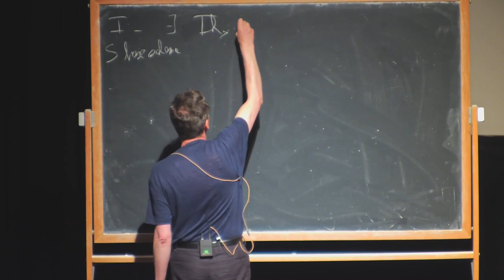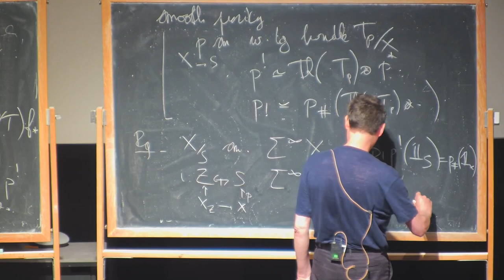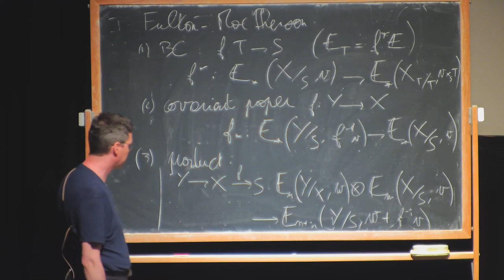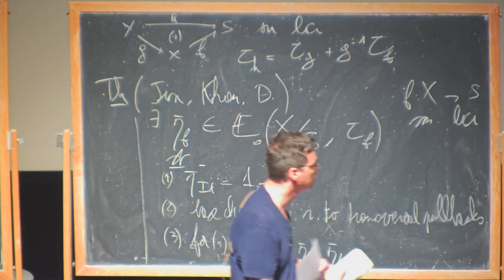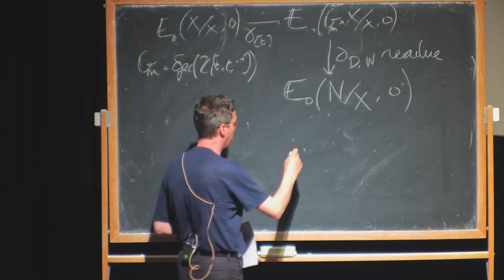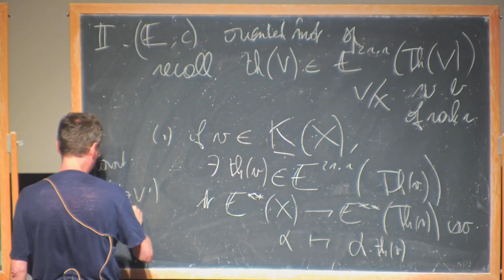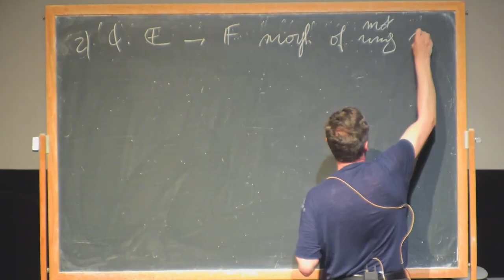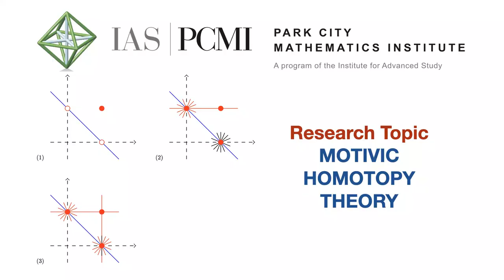Characteristic classes in stable motivic homotopy theory pt.3 | Frédéric Déglise, CNRS, ENS Lyon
Characteristic classes in stable motivic homotopy theory, part 3
Speaker: Frédéric Déglise, CNRS, ENS Lyon

Abstract : Characteristic classes is a pillar of differential geometry. The book of Milnor and Stasheff was a corner stone and the work of Quillen on formal group laws and cobordism showed their fundamental importance in stable homotopy,giving rise to entirely new subject such as chromatic homotopy theory.

It is natural to look for an analogous picture in stable motivic homotopy theory where varieties and CW-complexes are replaced by algebraic varieties and schemes. Such an extension has been actively developed,first as an essential piece of Voevodsky’s proof of the Milnor conjecture.

The talk will present these developments in stable motivic homotopy theory,from the successful extension of Quillen’s work by Levine and Morel,to emerging topics such as Panin and Walter’s orientation theories leading to quadratic enumerative geometry.